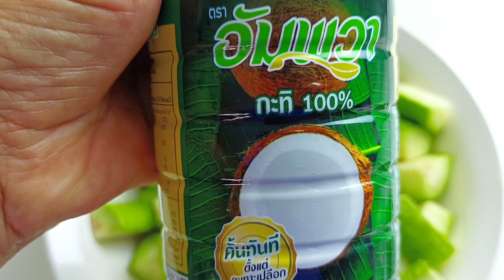แกงเขียวหวานกุ้งมะเขือยาว หอมกรุ่นจากเตา อดใจไม่ไหว พลาดไม่ได้เลย ต้องลองทำ พร้อมสูตรวิธีทำ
แกงเขียวหวานกุ้งมะเขือยาว

        กุ้งขาวแกะเปลือกไว้หาง
        เอาเส้นดำออก                8  -  15    ตัว
        มะเขือยาว                          3-4      ลูก
        พริกแกงเขียวหวาน            150     กรัม
        กะทิสำเร็จรูป                     500     กรัม
        พริกอ่อนเขียวแดง             3-4       เม็ด
        ใบโหระพา                            1       ถ้วย
        น้ำปลาอย่างดี                   3-5       ช้อนโต๊ะ
        ซอสปรุงรสฝาเขียว             2        ช้อนโต๊ะ
        ผงปรุงรส                         1-2        ช้อนโต๊ะ